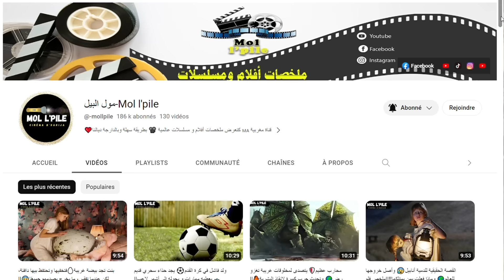أربع إخوة إكتشفوا عالم سحري داخل خزانة منزلهم🪄 وهم ملوك هذا العالم👑||🔥ملخص جميع الأجزاء 🎦 𝐍𝐚𝐫𝐧𝐢𝐚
ملخص فيلم 𝐍𝐚𝐫𝐧𝐢𝐚، في أثناء لعب الأطفال للعبة الاستغماية، تكتشف لوسي، الابنة الصغرى، خزانة بها باب ينقلها إلى عالم نارنيا العجيب؛ عالم نارنيا مغطى بالثلوج، ويمتلئ بمجموعة من الكائنات العجيبة التي تحكمهم الساحرة الشريرة جاديث، ليكتشفوا بعد عبورهم جميعا إلى عالم نارنيا أن لزاما عليهم التصدي لهذه الساحرة، الملخص مليئ بالأحداث المشوقة والمثيرة، تفرجو فالملخص مغاديش تندموا، فرجة ممتعة❤❤

إسم الفيلم 🎦   𝐍𝐚𝐫𝐧𝐢𝐚 جميع الأجزاء 🔥

00:00 الجزء 1️⃣
11:05 الجزء 2️⃣
19:00 الجزء 3️⃣